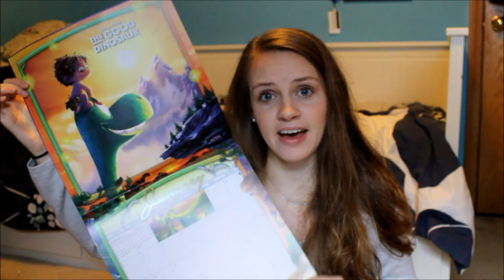What I Got For Christmas + The Christmas Tag!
OPEN FOR EVERYTHING!

Christmas Tag Questions:
1. What's your favorite Holiday movie?
2. What's your favorite Christmas colours?
3. Do you like to stay in your Pj's or dress up on Christmas?
4. If you could only buy one person a present this year - who would it be?
5. Do you open your presents on Christmas Eve or Christmas morning?
6. How does your typical Christmas look like? BONUS QUESTION ;)
7. Have you ever built a gingerbread house?
8. What do you like to do on your Christmas break?
9. Do you have any Christmas wishes?
10. What's your favorite Christmas smell?
11. What's your favorite Christmas meal or treat?

AS ALWAYS LEAVE REQUESTS DOWN BELOW